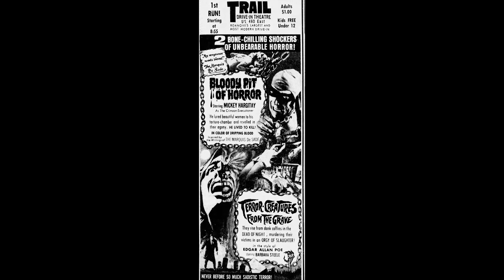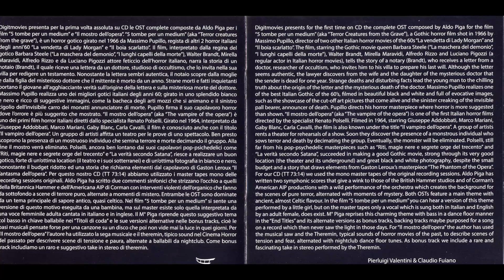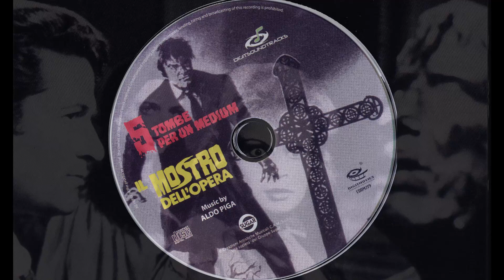Aldo Piga – 5 tombe per un medium (Finale)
from:
Aldo Piga – 5 Tombe Per Un Medium / Il Mostro Dell' Opera
Digitmovies – CDDM219 (Italy, 2012)
the film:
5 tombe per un medium (1965, Massimo Pupillo)
a.k.a. Terror-Creatures from the Grave / Cemetery of the Living Dead / others